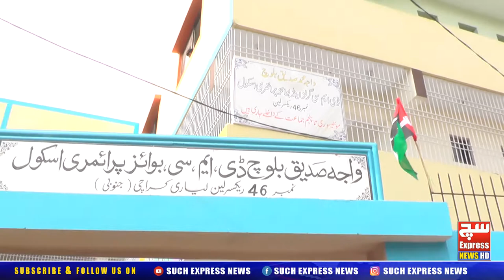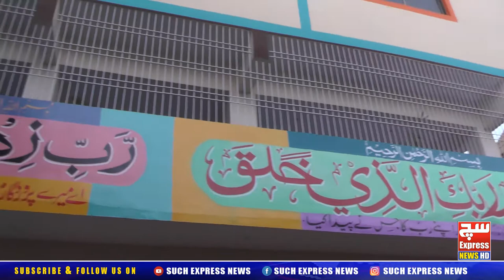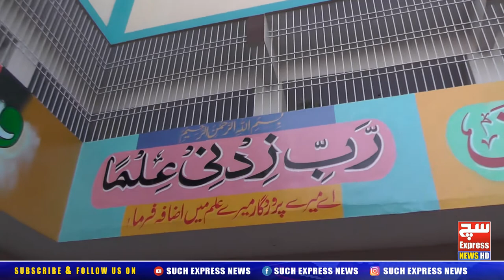صوبائی وزیر اطلاعات و بلدیات ناصرحسین شاہ نے صدیق بلوچ ڈی ایم سی اسکول چاکیواڑہ کا افتتاح کردیا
✅ thisismedia
✅ media
✅ whatthemediawontshow
✅ medias
✅ mediaperson
✅ mediaproduction
✅ press
✅ reporters
✅ reporter
✅ newschannel
✅ news
✅ programminglife
✅ gadgetshop
✅ sciencefair
✅ tech
✅ tvnews
✅ news
✅ tv
✅ media
✅ broadcasting
✅ broadcast
✅ television
✅ photoglife
✅ reporter
✅ tvnewslife
✅ covid
✅ newsanchor
✅ journalist
✅ breakingnews
✅ news
✅ covid
✅ coronavirus
✅ trending
✅ viral
✅ breaking
✅ sports
✅ corona